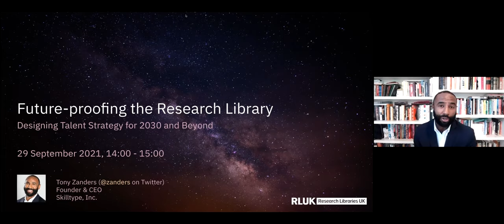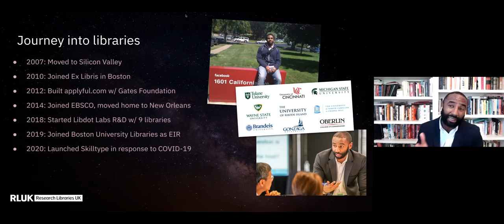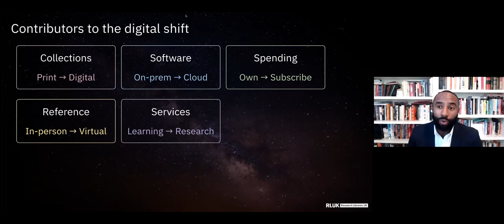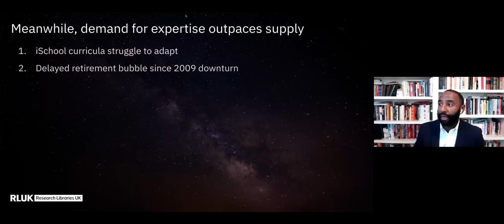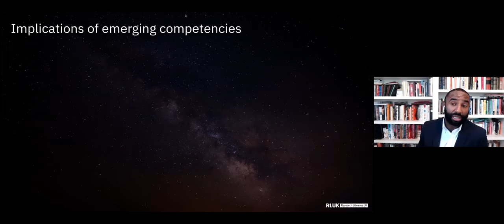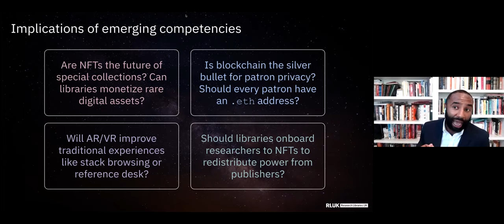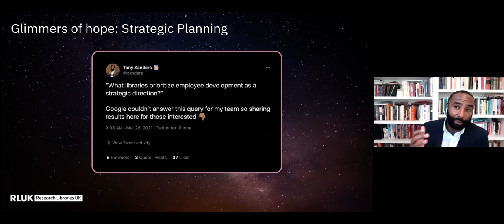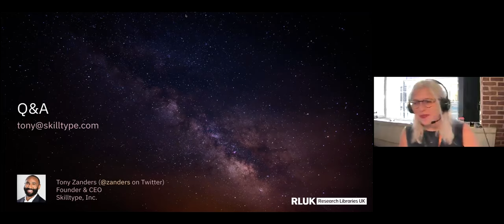RLUK Digital Shift Forum | Designing research library talent strategy for 2030 - Tony Zanders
Future-proofing the research library: Designing talent strategy for 2030 and beyond
Tony Zanders, Founder and CEO, Skilltype

In a matter of weeks, the COVID-19 pandemic made the handbook for operating research libraries obsolete. Austerity measures, coupled with sudden demand for specialised skills, placed talent strategy under a microscope as organisations worked to provide service continuity. The result was not a mere reshuffling of existing personnel, but a radical rethinking of library services in a digital-first scholarly experience. Award-winning software entrepreneur and library technology executive, Tony Zanders, discusses the state of library talent management in the fourth industrial revolution. He provides an international scan of the key movements, challenges, and opportunities leaders are witnessing within the skills landscape. Observations on how our workforce is changing, and how it needs to change further ware also shared.